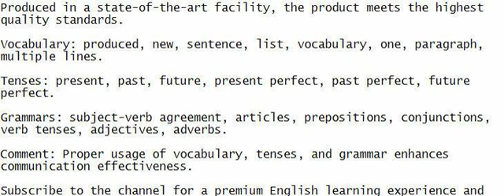Produced in a state-of-the-art facility, the product meets the highest quality standards.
Tune your ears and engage in speaking to grasp the sentence and enhance your English proficiency.

Vocabulary: produced, new, sentence, list, vocabulary, one, paragraph, multiple lines.

Tenses: present, past, future, present perfect, past perfect, future perfect.

Grammars: subject-verb agreement, articles, prepositions, conjunctions, verb tenses, adjectives, adverbs.

Comment: Proper usage of vocabulary, tenses, and grammar enhances communication effectiveness.